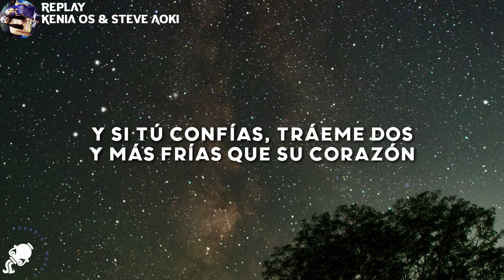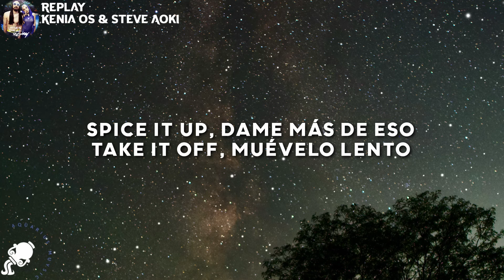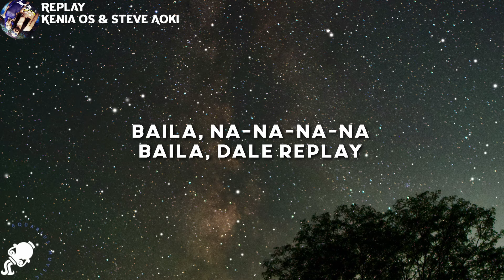Kenia OS, Steve Aoki - Replay (Letra/Lyrics)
Kenia OS, Steve Aoki - Replay
Kenia OS, Steve Aoki - Replay (Letra)

Letra/Lyrics

[Letra de "Replay"]

[Verso 1]
Ya tengo pronóstico, descontrol
No vamo'a ver el sol
Y si tú confías, tráeme dos
Y más frías que su corazón

[Pre-Coro]
No dejemos pa' mañana lo que podemos hacernos hoy (Tonight)
Este party no se acaba
Y si acaba, es porque me voy
Y no me voy hasta que prendan las luces
Hasta que la vista se nuble
Y olvidemos nuestro pasado
Que este feeling se haga costumbre
Que se rompa el suelo

[Coro]
Baila, na-na-na-na
Baila, dale replay
Baila, na-na-na-na
Baila, dale replay
Baila, na-na-na-na
Baila, dale replay
Baila, na-na-na-na
Bai-bai—

[Verso 2]
Vente, que se prendió mi gente
Confía en tu mix y vente
El crew siempre presente
Mix it up, tírame un beso
Spice it up, dame más de eso
Take it off, muévelo lento (Muévelo lento)

[Coro]
Baila, na-na-na-na
Baila, dale replay
Baila, na-na-na-na
Baila, dale replay
Baila, na-na-na-na
Baila, dale replay
Baila, na-na-na-na
Bai-bai—

[Outro]
Bai—